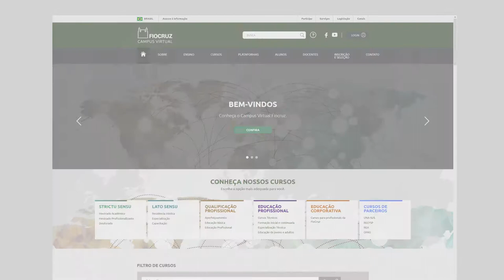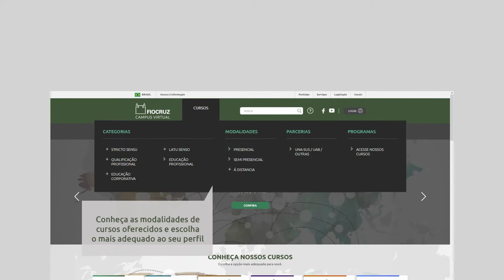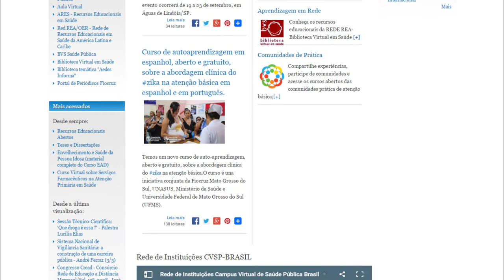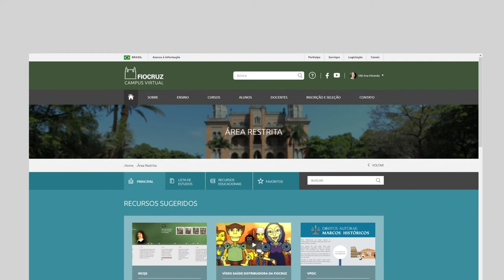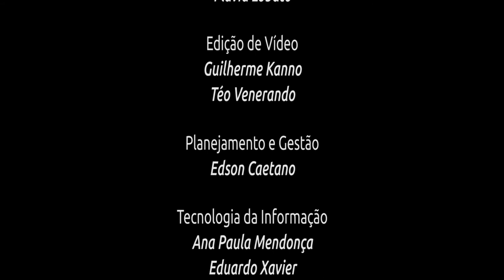Video lanca CVF Paulo Freire